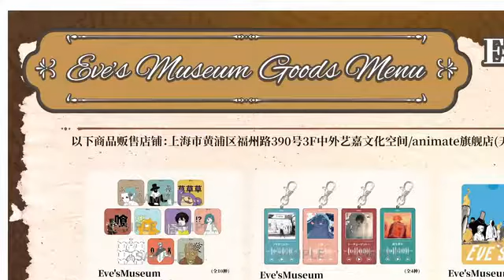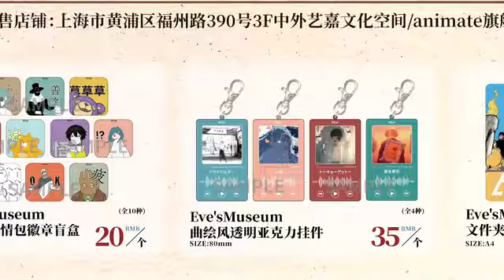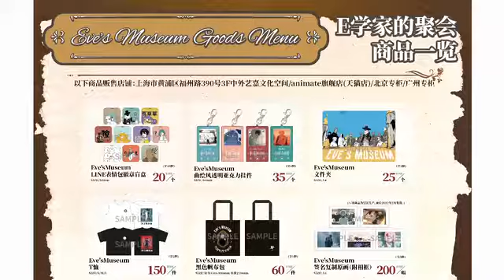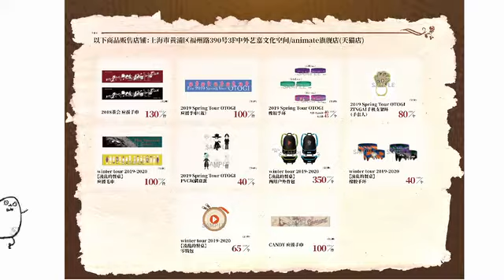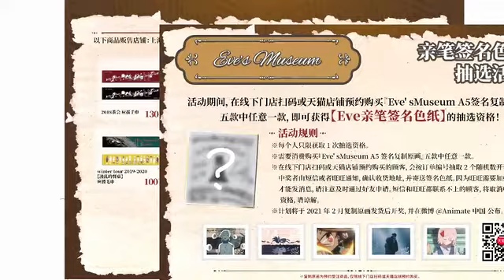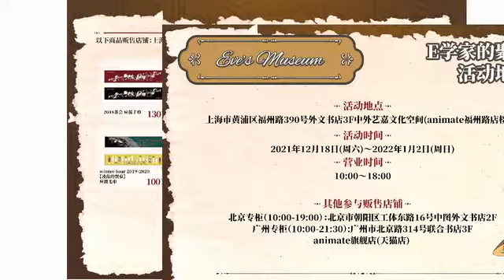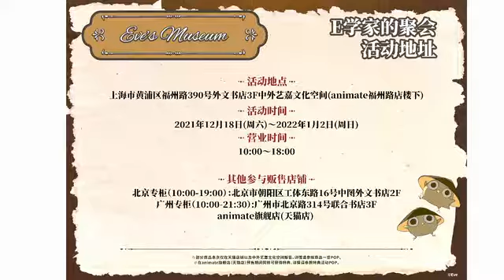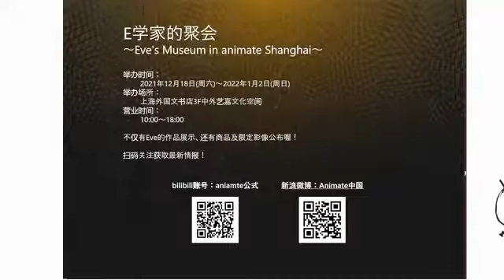【Eve】ビリビリ独占生放送 第九弾 2021/11/28